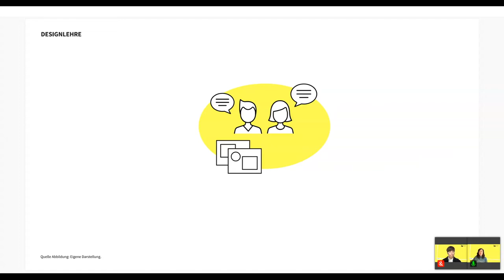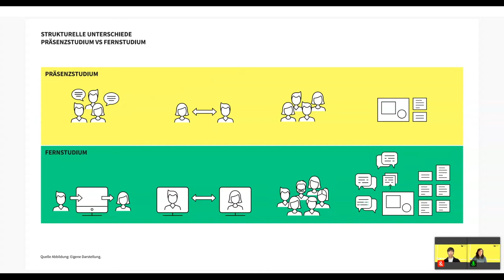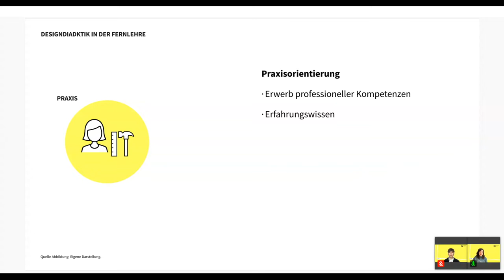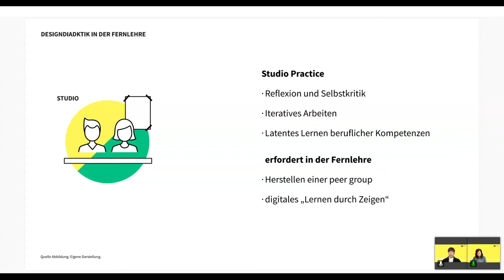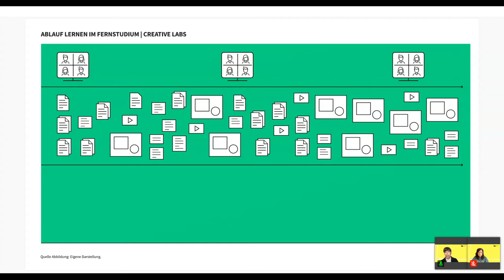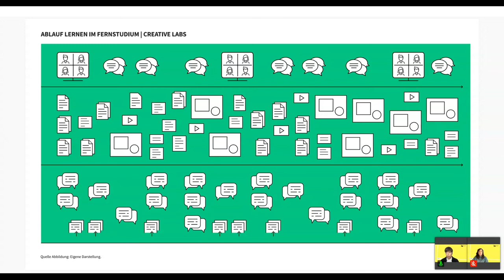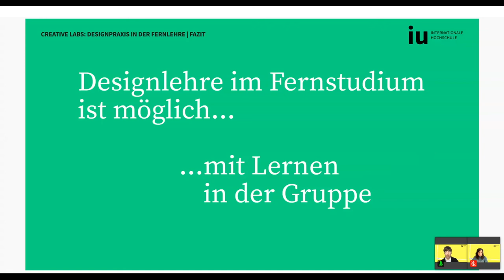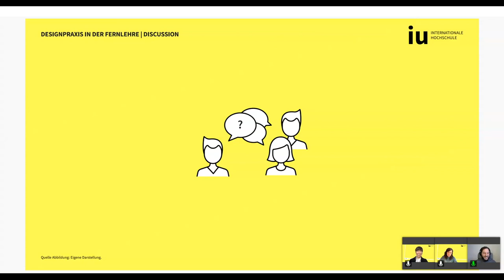N. Bilz und K. Bredies - Creative Labs: Designpraxis in der Fernlehre - U:FF 2021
Design im Fernstudium – geht das überhaupt? Das Image der Fernlehre allgemein und des Fernstudiums im Design hat sich seit der Pandemie radikal gebessert. Ebenso ist klar geworden, dass Fernlehre mehr ist als Präsenzlehre am Bildschirm. In unserem Vortrag stellen wir das Creative Lab vor, ein didaktisches Format, das speziell für designpraktische Fächer in der Fernlehre entwickelt wurde. Gleichzeitig reden wir darüber, was gute Designdidaktik jenseits der Präsenz ausmacht.

Nora Bilz studierte Visuelle Kommunikation an der Universität der Künste Berlin. Sie ist geschäftsführende Gesellschafterin, Leiterin des Bereichs Entwurf bei rotbraun Gestaltung Berlin und Professorin für Kommunikationsdesign an der IU Internationale Hochschule. Seit 2019 leitet sie dort den Fernstudiengang Kommunikationsdesign. Zuvor war sie als Lehrbeauftragte für Typografie, Kommunikationsdesign und Designmethoden u.a. an der Universität der Künste Berlin und der Hochschule Macromedia Stuttgart tätig. In Lehre und Forschung konzentriert sie sich auf die Themenfelder Designgrundlagen, Designmethodik und Visualisierungsstrategien didaktischer Informationen.

Katharina Bredies studierte in Bremen integriertes Design und arbeitete nach ihrem Abschluss als Designerin und wissenschaftliche Mitarbeiterin an den Deutsche Telekom Laboratories, der Technischen Universität Berlin und der Universität der Künste Berlin, wo sie den Forschungsbereich Connected Textiles begründete und leitete. Nach Abschluss ihrer Promotion an der Hochschule für Bildende Künste Brauschweig forschte sich als Postdoc an der Borås School of Textiles. Seit 2019 ist sie Professorin für Interaktionsdesign an der IU Internationalen Hochschule. Katharina lehrt und forscht zu Themen der Designtheorie, Designmethodik, interaktiven Materialien und taktilen Interfaces.